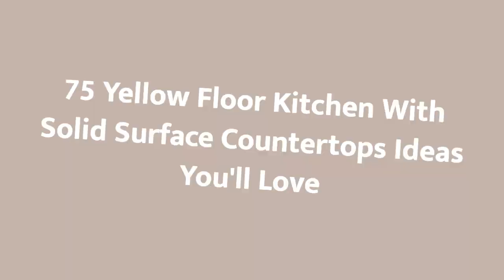75 Yellow Floor Kitchen With Solid Surface Countertops Design Ideas You'll Love ☆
0:00:00 - Intro
0:00:12 - Yellow Floor Kitchen With Solid Surface Countertops Design Ideas You'll Love: Inspirations 1 to 25
0:02:59 - Yellow Floor Kitchen With Solid Surface Countertops Design Ideas You'll Love: Inspirations 26 to 50
0:05:57 - Yellow Floor Kitchen With Solid Surface Countertops Design Ideas You'll Love: Inspirations 51 to 75